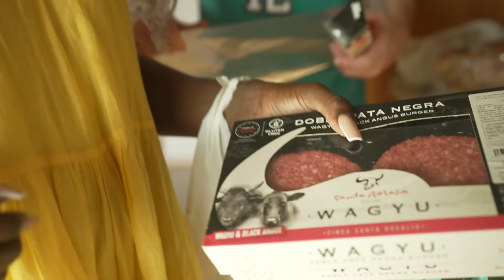FAMILY BBQ AT OUR HOLIDAY MANSION!!!